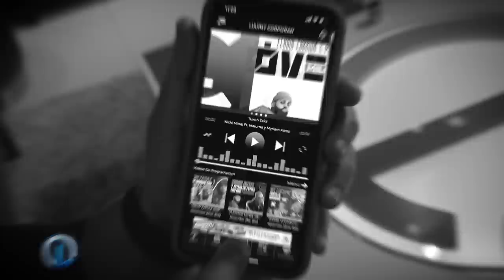ROCHY RD SALE DE ONGUITO PARA SIEMPRE “ONGUITO LE TIRA Y LE FALTA RESPETO” EL FIN DE ONGUITO